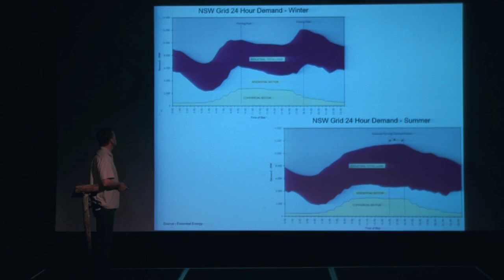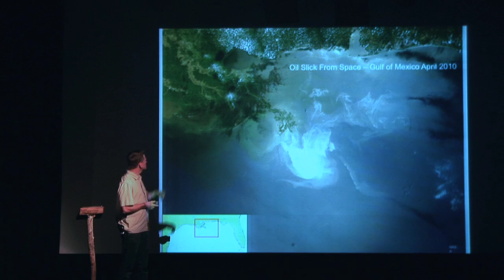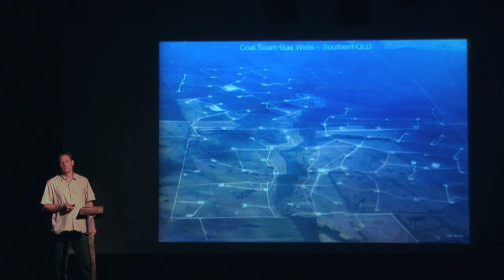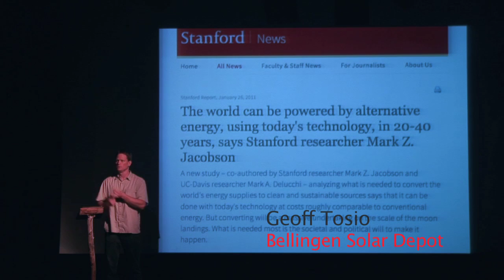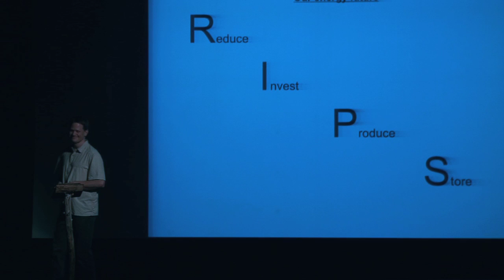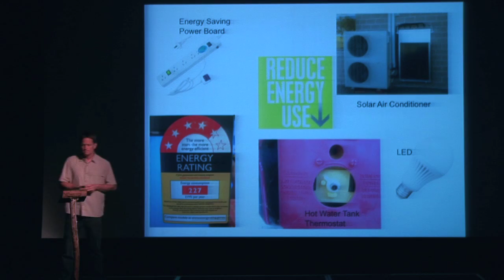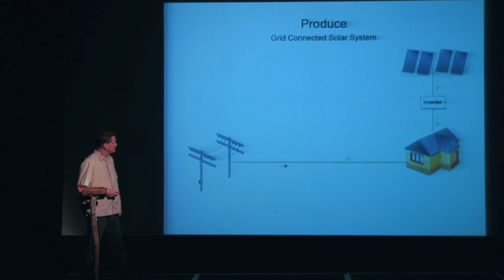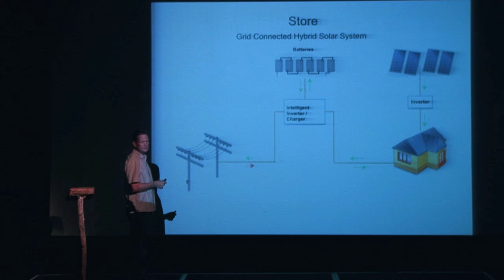Taking our power back: Geoff Tosio at TEDxBellingen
Bio: Geoff Tosio is a local bushwalking and rock climbing instructor with Scouts Australia. He works as a renewable energy consultant for Bellingen Solar Depot and is passionate about finding effective solutions to our environmental, political and economic challenges.

Topic:'Taking our power back -- how to make personal energy autonomy a reality'In the spirit of ideas worth spreading, TEDx is a program of local, self-organized events that bring people together to share a TED-like experience. At a TEDx event, TEDTalks video and live speakers combine to spark deep discussion and connection in a small group. These local, self-organized events are branded TEDx, where x = independently organized TED event. The TED Conference provides general guidance for the TEDx program, but individual TEDx events are self-organized.* (*Subject to certain rules and regulations)